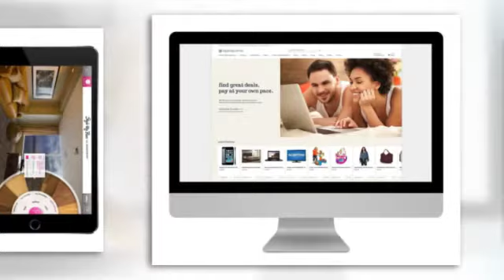Los Angeles App Companies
Software development companies in Dallas solutions which address particular requirements for your unique business requirements, for example, simulated environments to simplify layout and production, virtual conferencing software, etc.. Our programs are highly creative and experienced. They have the credible business vulnerability of working on innovative animation applications and special effect programs.

Address : 4330 North Central Expy Suit 200 Dallas, TX 75206 United States